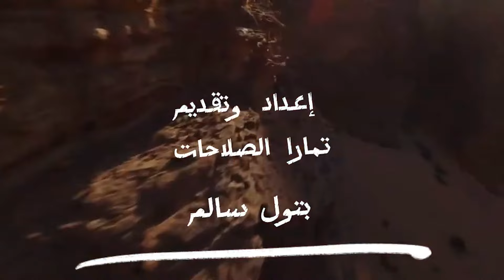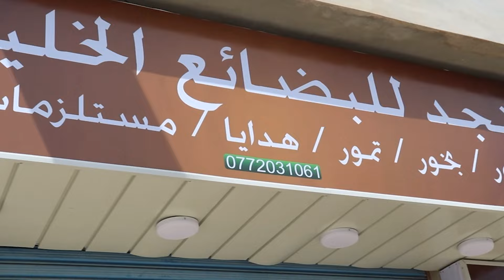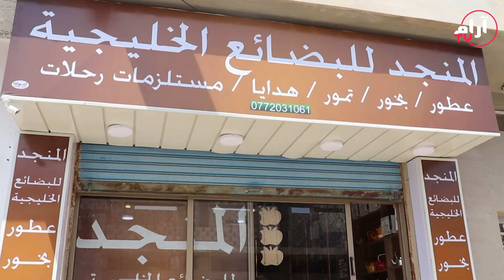المنجد للبضائع الخليجية - السيد منجد بني خالد - خطوات اردنية